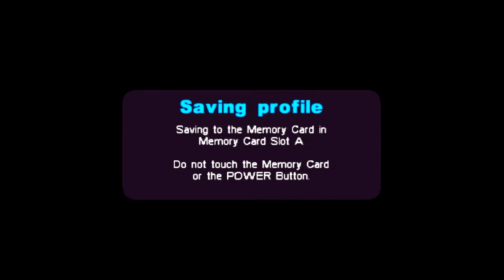I'm Playing This?: Metal Arms: Glitch In The System EP 5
Zombrain